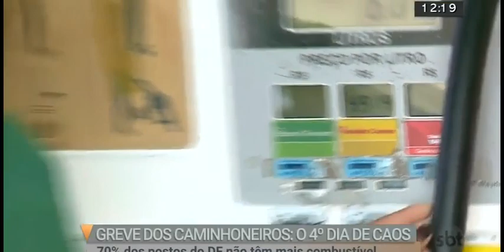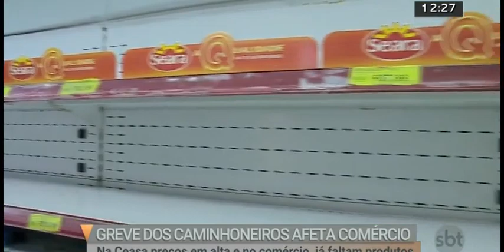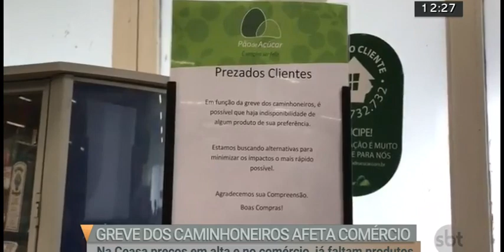Situação crítica no DF em 5º dia de greve dos caminhoneiros | SBT Brasília 25/05/2018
Protestos, voos cancelados no aeroporto de Brasília, abusos da PM e dos postos de gasolina, frota reduzida do transporte público, comércio em crise, falta de alimentos e muito mais.
Programa SBT Brasília exibido na sexta-feira, 25 de maio.